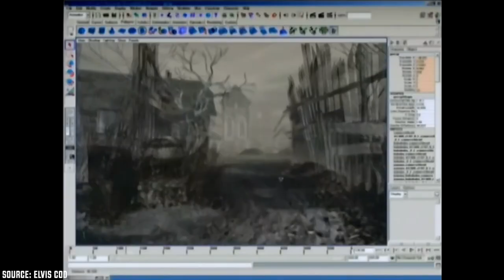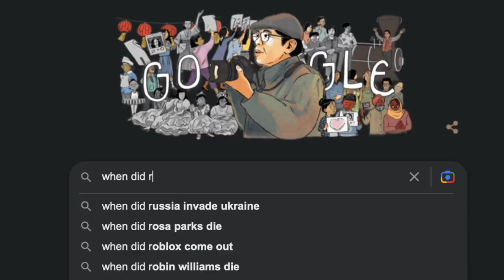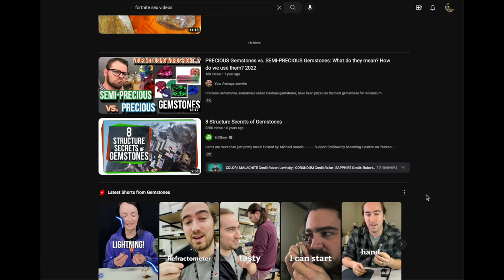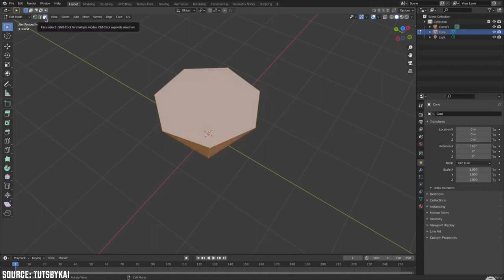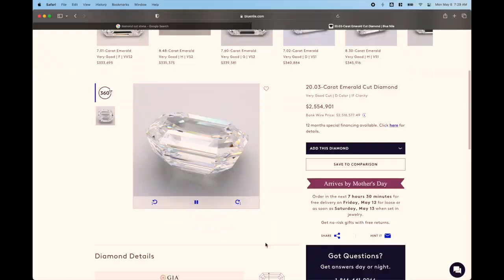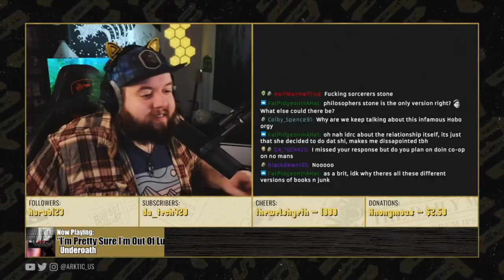Resident Evil 4 Remake RUINED Treasures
As someone who adores the Resident Evil series, and finds something to love in each entry, I really did feel like RE4 Remake let me down in a major way, despite exceeding my expectations in every other way. It's like, when you see a movie that reminds you of someone you don't like, but you're tasked with giving an opinion on it afterwards, and find it weird to really hate the thing because of how specifically personally your issue is with it. Like, this a me issue. But it doesn't change the fact that within my own specific lens, I still hate you Eric. You ruined this franchise for me. Jerk.

Dad and Son Watching TV with Family and Talking is courtesy of Videvo